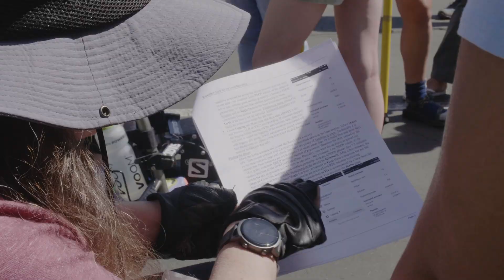UF offers inclusive, accessible fieldwork opportunities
GeoSPACE offers an accessible and inclusive geoscience field course to ensure that students with disabilities can participate in meaningful field experiences — removing barriers to STEM careers.

Learn more about how this program is opening the Earth sciences